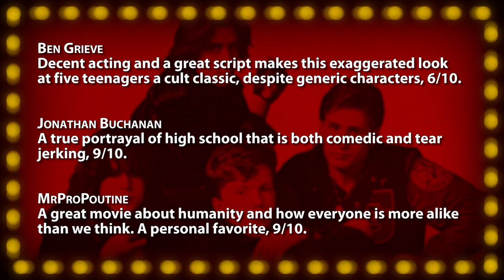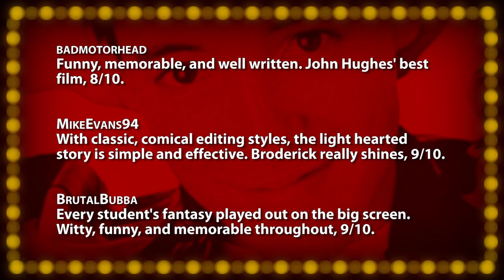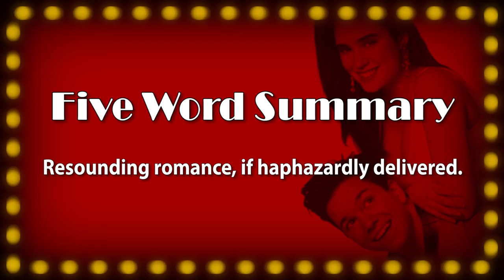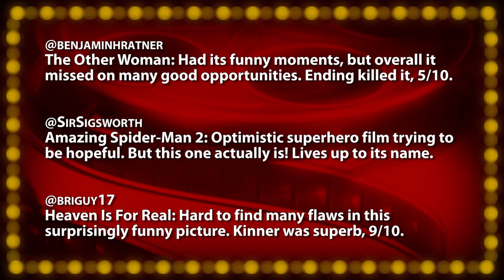JOHN HUGHES REVIEWS (Breakfast Club + Ferris Bueller + Career Opportunities)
Episode #128: John Hughes
Jon takes a look the seminal work of John Hughes; his 1985 breakout classic, "The Breakfast Club", "Ferris Bueller's Day Off" starring Matthew Broderick, and the Jennifer Connely picture, "Career Opportunites".

Tonight's Films:
• The Breakfast Club (1985) -- Timeless characters propel introspective script, 7/10.
• Ferris Bueller's Day Off (1986) -- Pointless, overrated fluff that delights, 6/10.
• Career Opportunities (1991) -- Resounding romance, if haphazardly delivered, 4/10.

• FACTOR FACTS •
Enjoyment --- Overall viewer satisfaction.
Story Premise and script writing.
Technical Editing, directing, and sound.
Acting Convincing portyal of characters.
Visuals Cinematography and special effects.
Impact Effectiveness in eliciting emotion.
Pacing Appropriate tempo given run-time.
Believability -- Realistic developments within context.
Atmosphere -- Music, costumes, art-design.
Re-Watch Likelihood of a repeat viewing.

~~ Movie Night ~~
Your film critic host Jonathan Paula reviews everything from opening day releases, recent DVDs, upcoming trailers, and classics from years past, with an interactive format that integrates audience comments. Along with your votes, each film is scored on the "Rate-O-Matic" for a 1-10 ranking. A "Five Word Summary" quickly encapsulates each review while "Factor Facts" highlight a film's best and worst features in ten key categories. Quick reviews and trailer commentaries are posted weekly to the "MovieNight" channel as well.